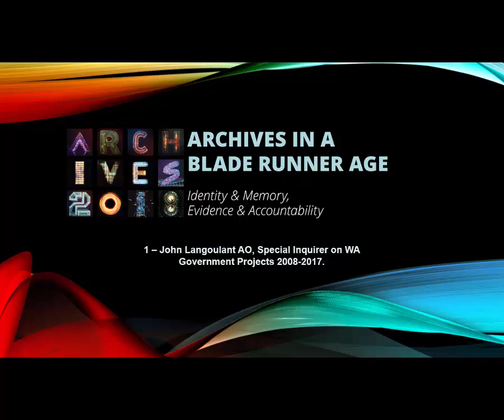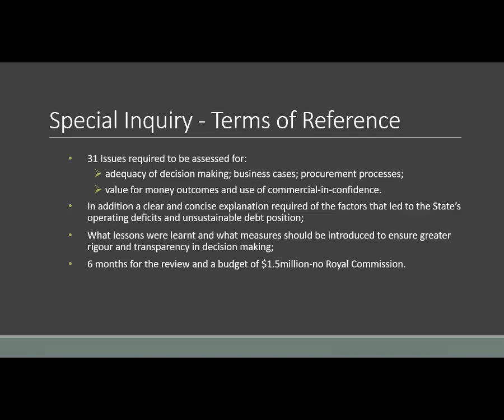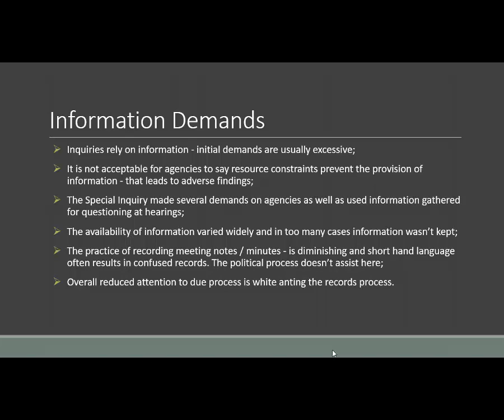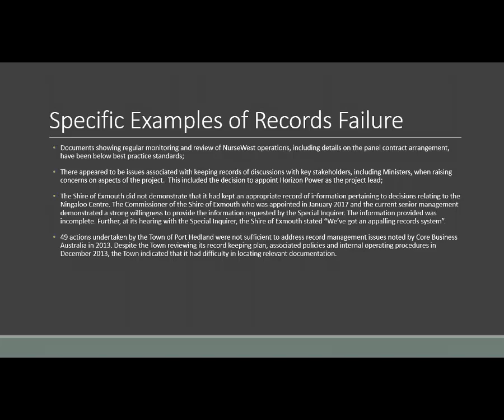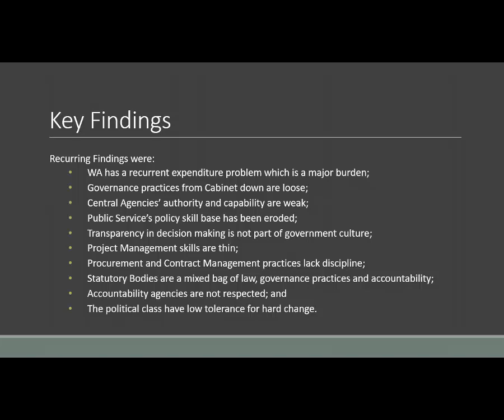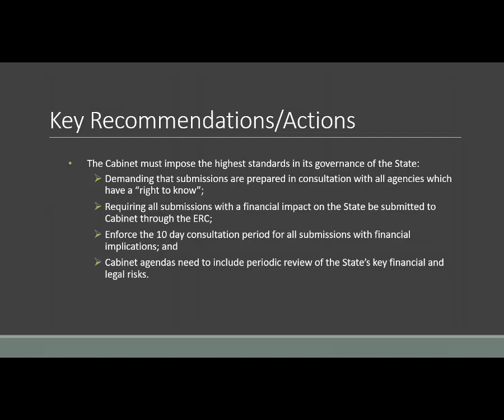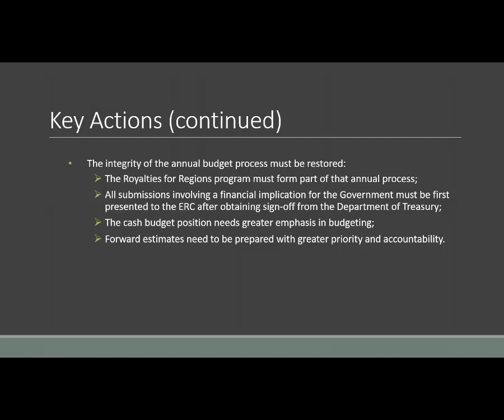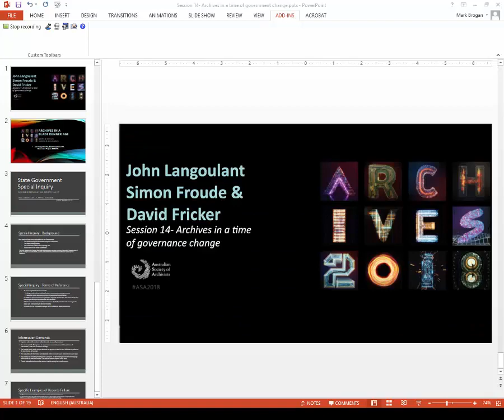'Session 14- Panel: Archives in a time of governance change'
'Session 14- Archives in a time of governance change'

Recorded by Alan Milne in Astral 2, Crown Perth, Burswood WA, on Thursday 27 September 2018 as part of ASA 2018 'Archives in a Blade Runner Age- Identity & Memory, Evidence & Accountability'

ASA 2018 is the National Conference of the Australian Society of Archivists Inc. (ASA) held in Perth, Australia 26-28 September 2018.

Day 2 Panel introduced by Justine Hazelwood, Public Records Office of Victoria.

Showing now on AusArchivists-TV

'ASA 2018 - Archives in a time of governance change  (ASA 2018, Perth. Australia)

In this session, Mr John Langoulant, AO, current Chair of the Pawsey Supercomputing Centre Board and leader of a recent 'Special Inquiry for the State Government into Government Programs and Projects covering the period 2008-17',  joins Simon Froude, Director of State Records South Australia, and David Fricker, NAA Director General and ICA President, to discuss the impact of changes in governance on the archival mission and functions. Speakers explore the dynamics of change in the public sector and its implications for the archival mission to preserve evidence of government for accountability purposes, and as part of the broader principles of social justice and civic memory.